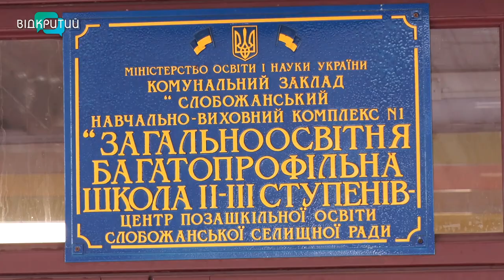Реформа освіти на Дніпропетровщині набирає обертів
Реформа освіти набирає обертів. Згідно з законом про повну загальну середню освіту з першого вересня 2024 року усі  заклади розділять на три рівні.